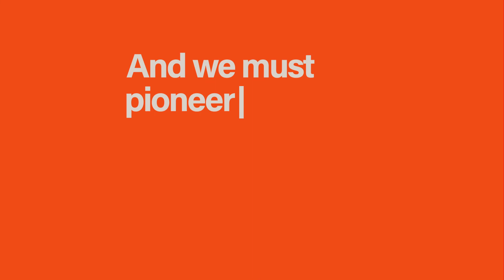Why Do We Need Carbon Removal?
As global temperatures continue to rise, we must leverage more tools to reduce greenhouse gas emissions and remove excess carbon dioxide from our atmosphere. A variety of natural and technological carbon removal approaches can remove CO2 from the air and permanently lock it away.

In this video, Dan Lashof, Director of WRI United States at the World Resources Institute, shares why carbon removal is necessary to prevent the most dangerous impacts of climate change and reach our climate goals.

WRI has produced publications and articles that explore the opportunities and challenges associated with carbon removal solutions and offers practical steps that U.S. policymakers can take to accelerate action. to learn more.